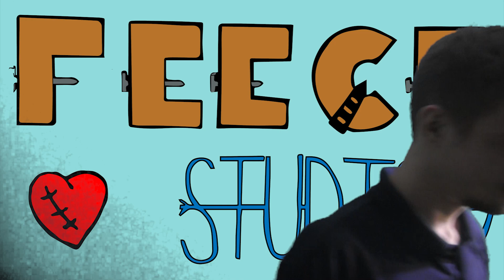Studying (Music Video)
This is a new music video I made. You can listen to the song on the new album, "Noise".